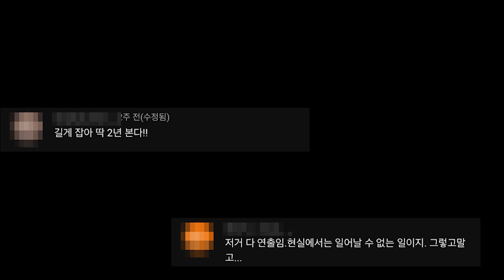악플 다는 사람들에게 (강력하게) 경고합니다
하연~ 연스커플입니다!

최근에 저희가 올렸던 짧은 영상 중 '헤어진지 12시간만에 만나는 신혼부부' 라는 영상이 있는데요!

거기에 많은 분들이 좋은 말씀을 남겨주시는 반면,
악플도 굉장히 많이 달려서 많이 슬펐답니다...😰

그런 악플러들에게 보여주고 싶은 것이 있습니다!
그것은 바로. 영상에서 확인해주세요!!!😉